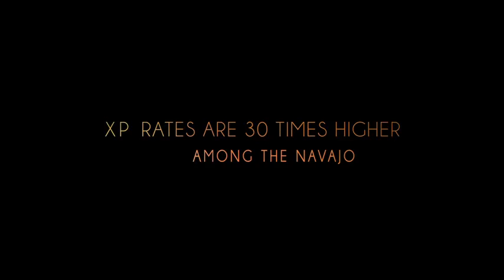Trailer - Sun Kissed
With remarkable strength of spirit, a husband and wife examine their lives and why their children and others have been struck with a rare genetic disorder in this powerful portrait of a small Navajo community. ★ World Premiere a selection in the Documentary Competition at the 2012 LA Film Fest